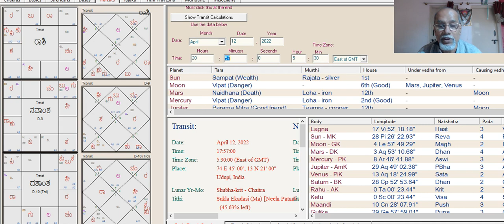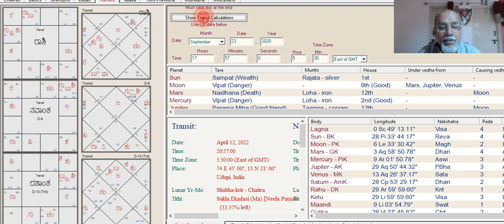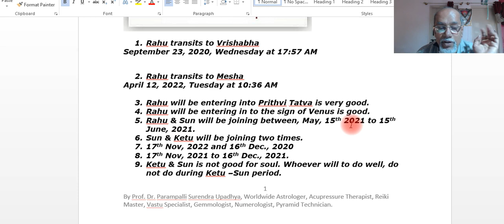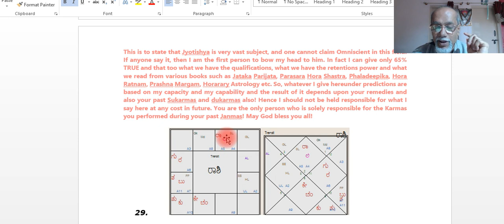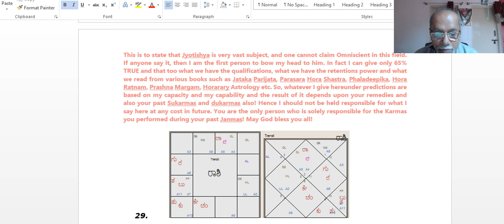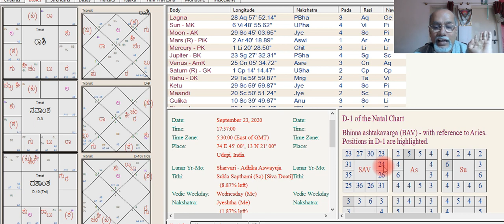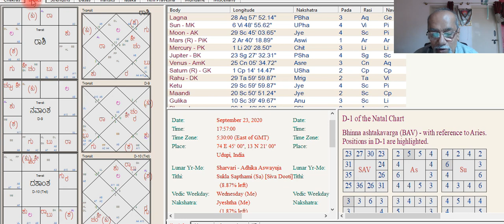ರಾಹು Transit On 23rd Sept 2020 For ಸಿಂಹ Rashi ಯ ಜನರಿಗೆ